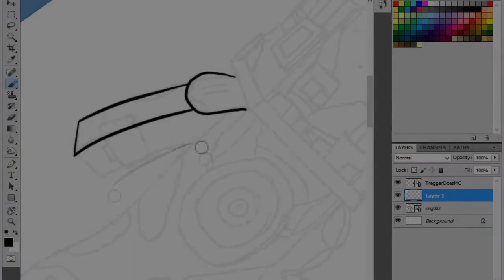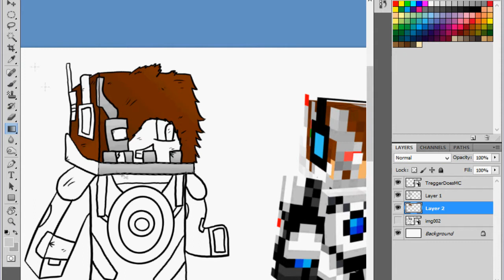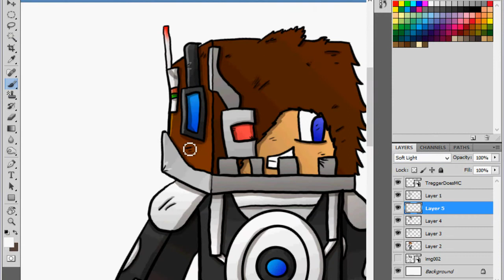Hammy Draws-Minecraft Avatar-TreggerDoesMC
Today I draw TreggerDoesMC!

Song: Steampowered